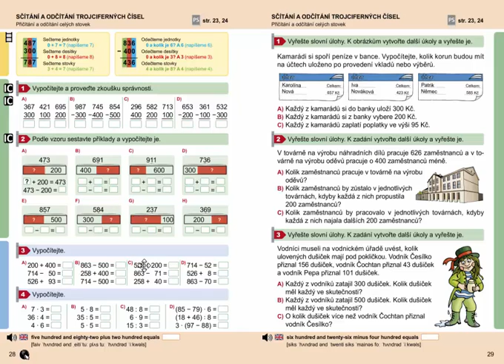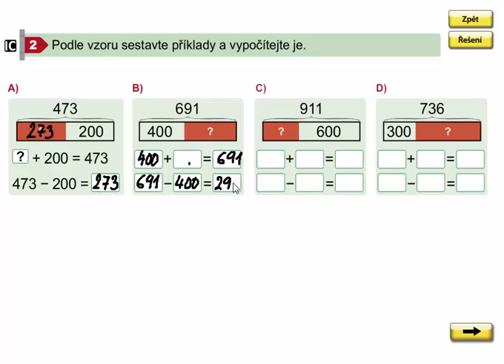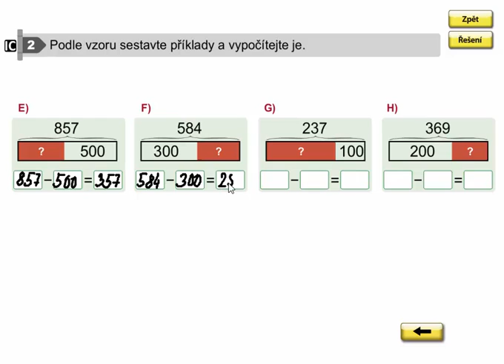Přičítání a odčítání celých stovek, Matýskova matematika 8. díl, str. 28, cv. 2